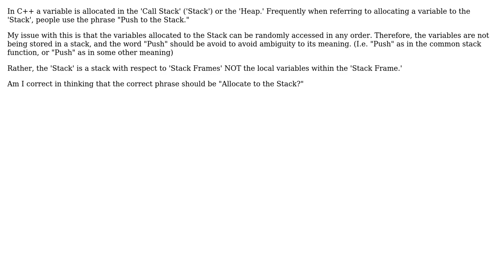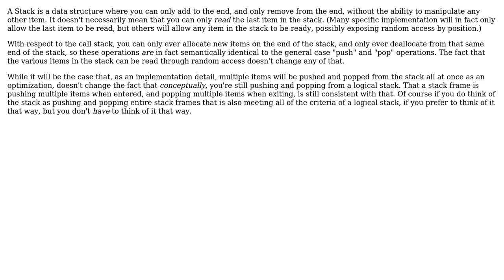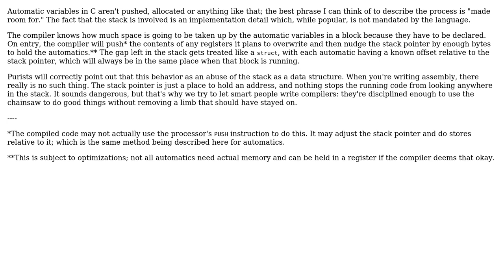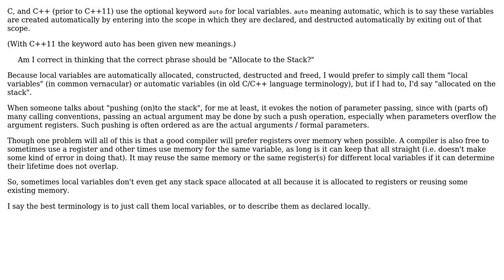Software Engineering: Is "Pushing a variable to the Stack" a misnomer in C++? (4 Solutions!!)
Software Engineering: Is "Pushing a variable to the Stack" a misnomer in C++?

With thanks & praise to God, and with thanks to the many people who have made this project possible! | Content (except music & images) licensed under CC BY-SA | Music | Images & others | With thanks to user Servy user M. Evers user Martin Maat user Erik Eidt user Blrfl and the Stack Exchange Network Trademarks are property of their respective owners. You are responsible for your own actions.